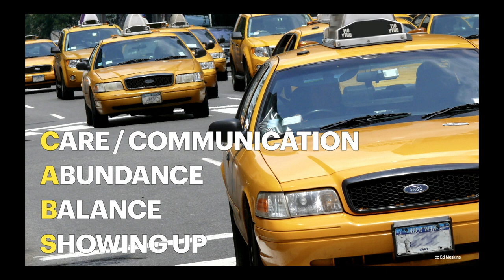How Work Friendships Can Change the World | Gabe Zichermann | TEDxBerlin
In the midst of a loneliness epidemic and dangerous polarization, can we find common ground where we least expect it: the workplace? Data shows that Work Besties improve our emotional wellbeing, productivity and corporate culture, but may also hold the key to solving some of our biggest societal challenges. In this provocative, inspiring and research-based talk, author and engagement expert Gabe Zichermann shows us how Friend Forward companies are counteracting major issues such as the implosion of DEI (Diversity, Equity and Inclusion), returning to the office, the loneliness epidemic and social/cultural polarization by supporting deep friendships among employees. Gabe Zichermann is a renowned educator, entrepreneur and change agent whose work in behavioral design has helped transform workplaces, processes and products across industries and continents. This talk was given at a TEDx event using the TED conference format but independently organized by a local community.